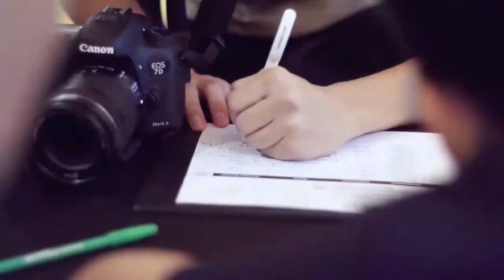OPPO F7 Representative Min Chen Show Up! | OPPO F7 Roadshow | Event Highlights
OPPO F7 Roadshow Event feat Min Chen as representative of OPPO F7 held in Sunway Pyramid. GroupMRMS is proud to be a part of the event management team. From event setup, sound & lighting, decorations until photographer & videographer services.

Group MRMS is a Strategic Creative & Development Studio in Malaysia based in Nilai. We specialize in design, printing services, event planner, photo & video services

We enlighten everyone's mind through discovering the spirit and value behind meaningful brands.

Planning an event? Want to capture some of the best and memorable moments in your event? We're here to serve your needs.

Clips are licensed from GroupMRMS.